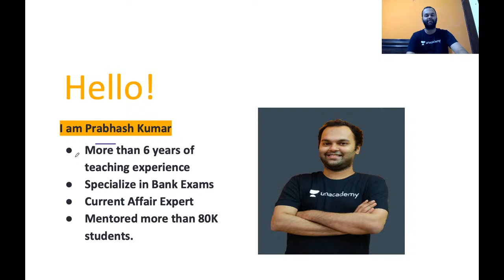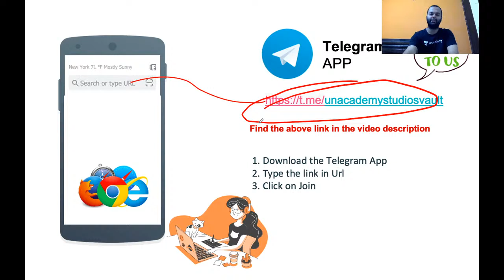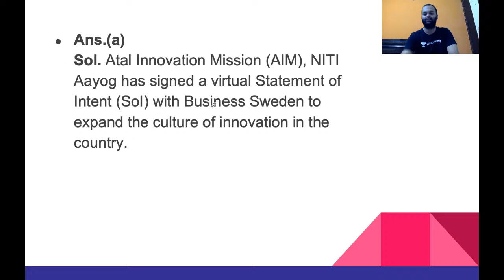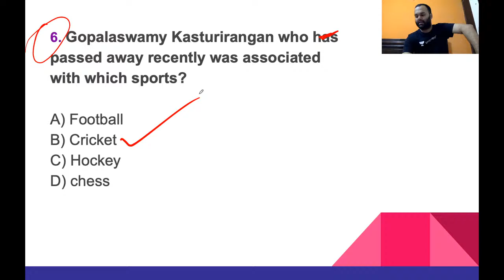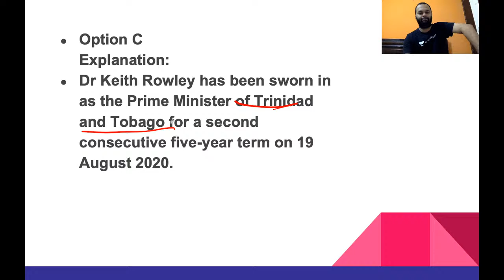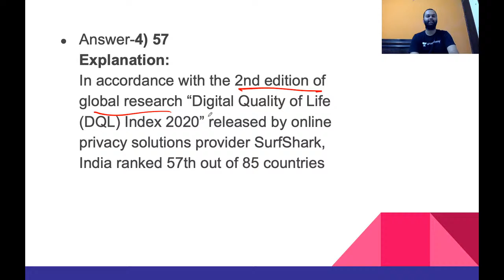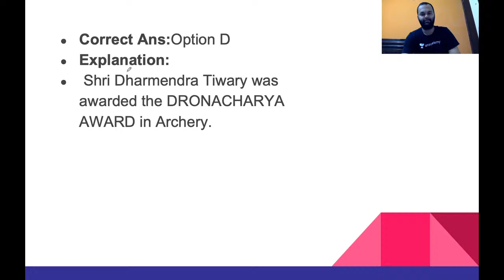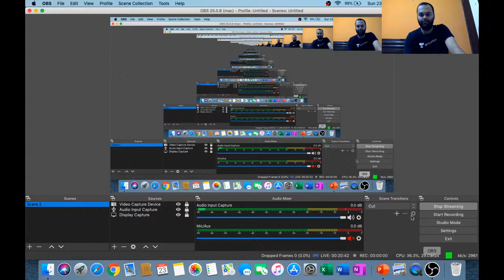22nd August Current Affairs Revision | Target Bank Exams | Prabhas Kumar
Subscription.

Unacademy Subscription Benefits:
1. Learn from your favorite Educator
2. Dedicated DOUBT sessions
3. One Subscription, Unlimited Access
4. Real-time interaction with Educators.
5. You can ask doubts in the live class
6. Limited students
7. Download the videos & watch offline